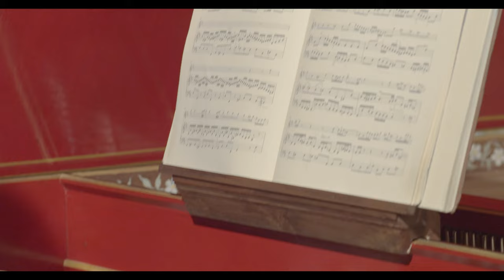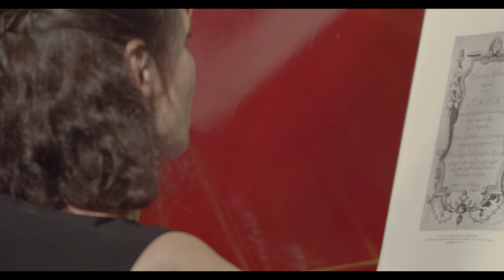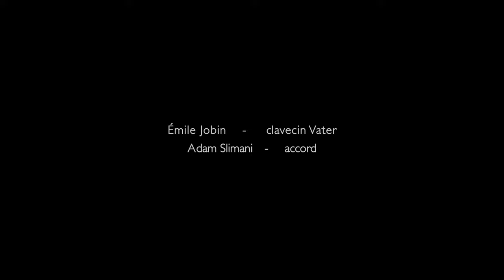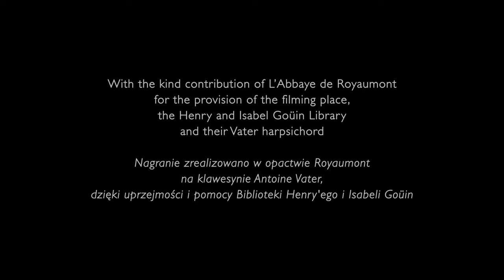Les Maîtres de Goldberg : JS BACH et WF BACH | Les Folies Françoises | Gdańsk Festival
Recording produced by the Goldberg Festival | Gdańsk | Poland
Coproduced by Les Folies françoises | Orléans | France
With the kind contribution of L’Abbaye de Royaumont

Les Folies Françoises
Jocelyn Daubigney, traverso
François Poly, cello
Béatrice Martin, harpsichord

Golberg’s Masters / Les Maîtres de Johann Gottlieb Goldberg

00:52 Sonate pour clavecin et flûte en si mineur, BWV 1030 (Andante, Largo e dolce, Presto)

17:58 Aria des Variations Goldberg, BWV 988

22:32 Sonate pour flûte et basse continue en mi mineur (Allegro ma non tanto, Siciliano, Vivace)

34:34 Fantaisie pour clavecin en la mineur, Falck 23

38:20 6ème suite pour violoncelle en ré majeur, BWV 1012 (Allemande)

46:50 Sonate pour flûte et basse continue en mi majeur, BWV 1035 (Adagio ma non tanto, Allegro, Siciliano, Allegro assai)